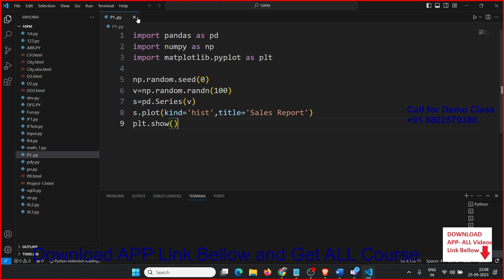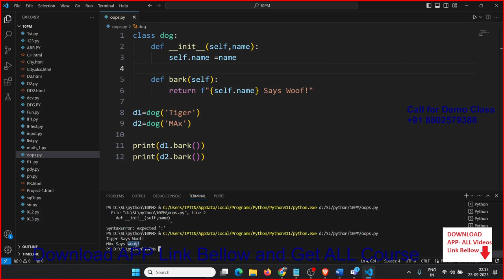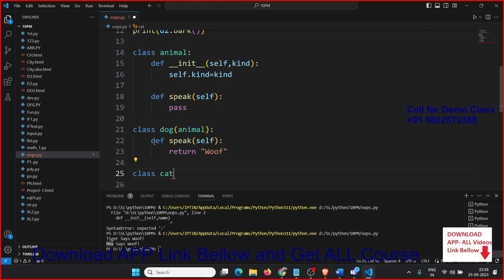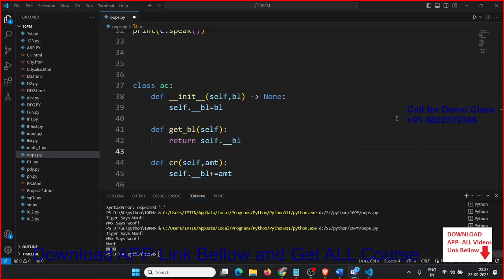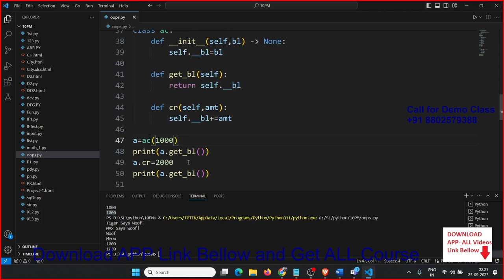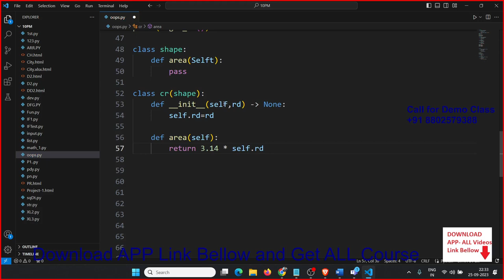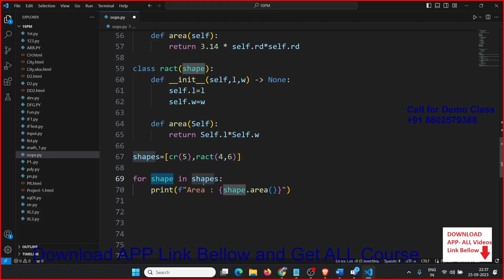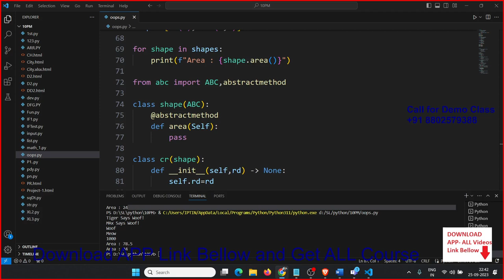Python Classes with Sujeet Sir